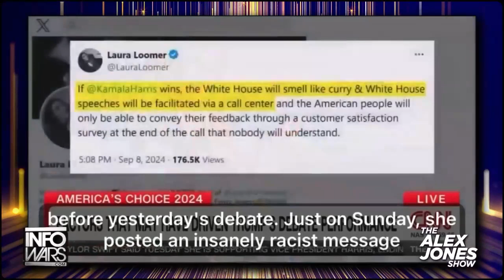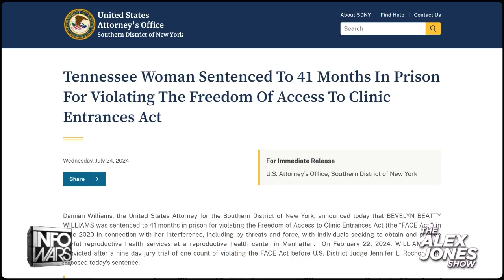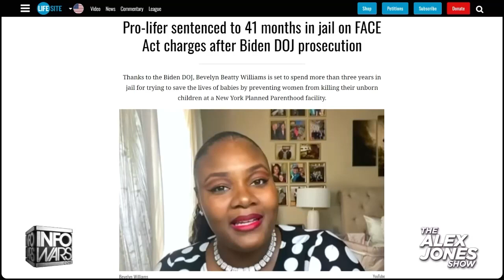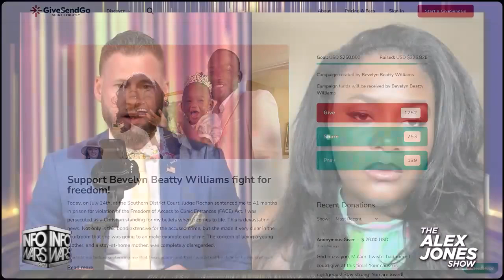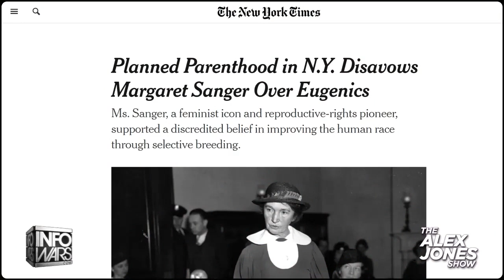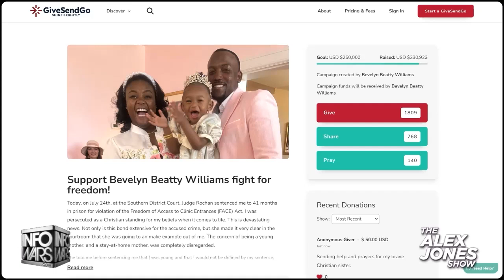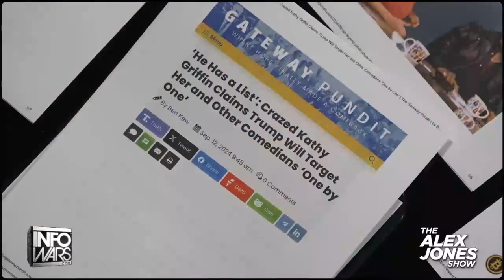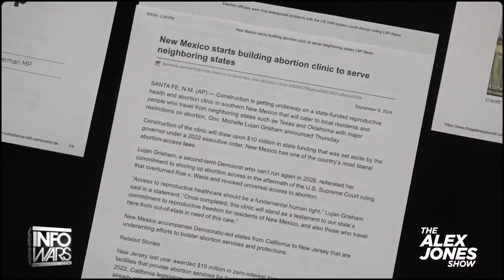REALITY IS NOT A GAME YOU CAN CHEAT CODE THROUGH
🚨WARNING:🚨
Viewing this controversial subject may be hazardous to those
who control you, or who want to control you.